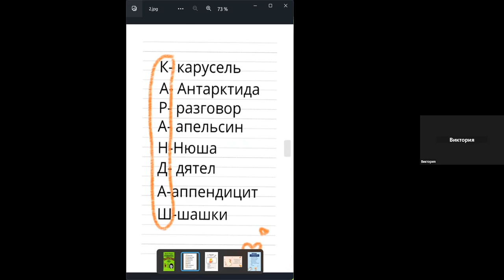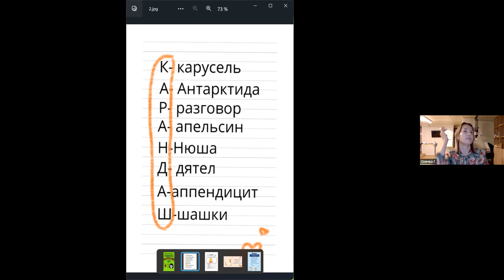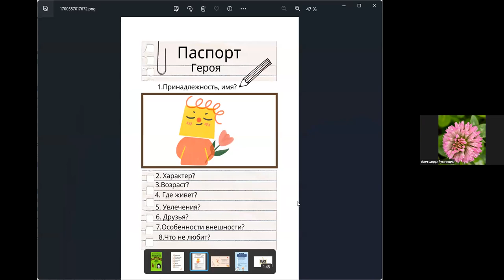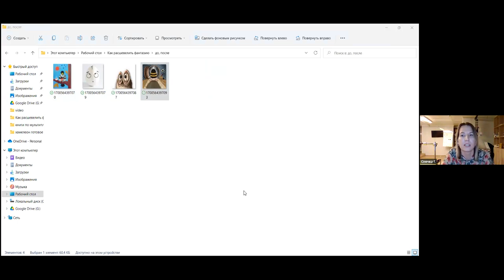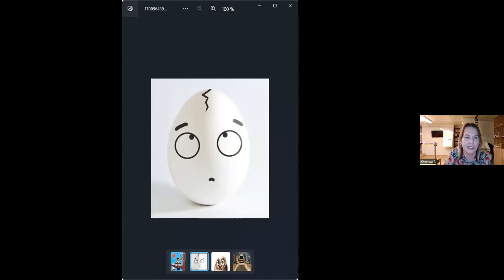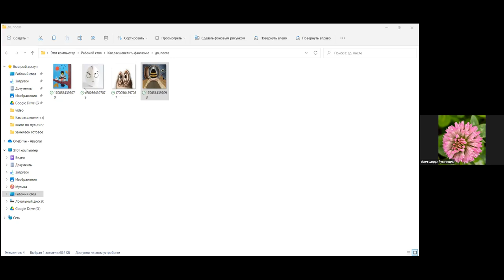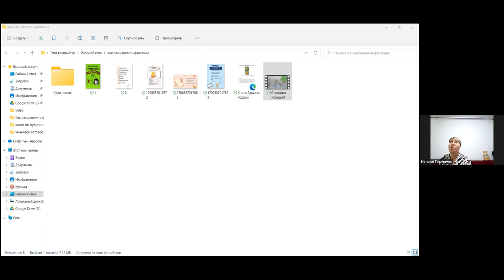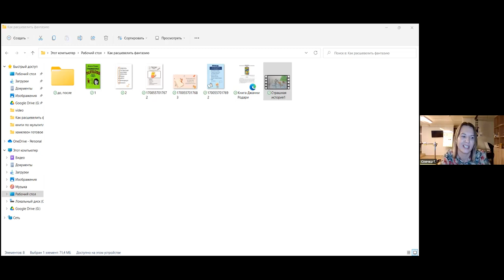Как помочь ребенку придумать интересную историю?